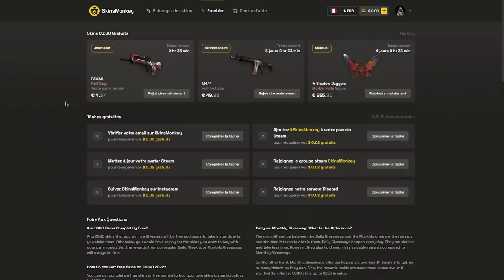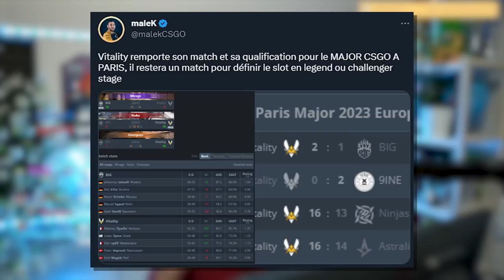Zywoo trop seul, Vitality souffre ! analyse MAJOR PARIS vs BIG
analyse de Vitality contre BIG lors de la qualif Major csgo PARIS, ou zywoo est bien seul.